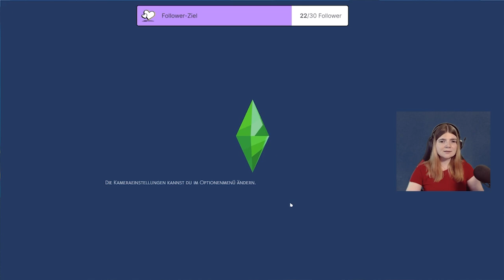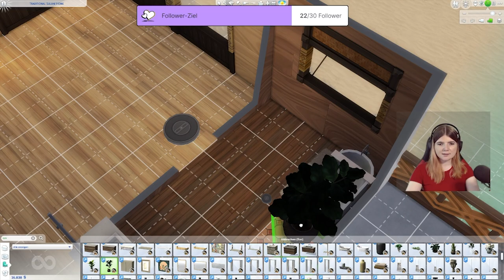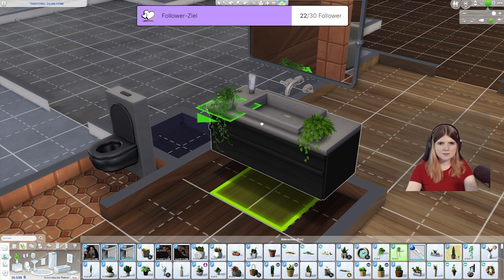Endlich verlobt?! 💍 - Die Sims 4 Siren Challenge Part 2 | elienyx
Dieses Video ist der zweite Part meiner die Sims 4 Siren Challenge, die wöchentlich auf meinem Twitch-Kanal weitererzählt wird. Diese Challenge ist im Wesentlichen die Sims 4 Black Widow Challenge, jedoch ist die Hauptperson eine böse Meerjungfrau.

👉 Wenn du live dabei sein & die Geschichte miterzählen möchtest, schau am besten auf Twitch vorbei